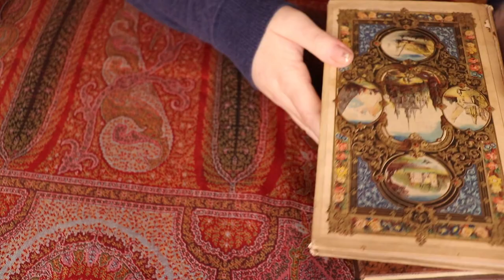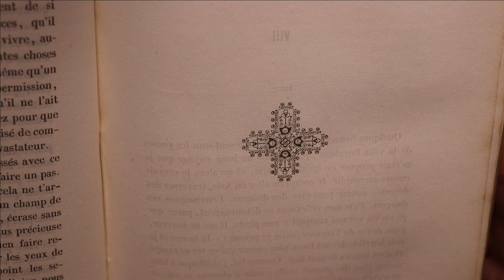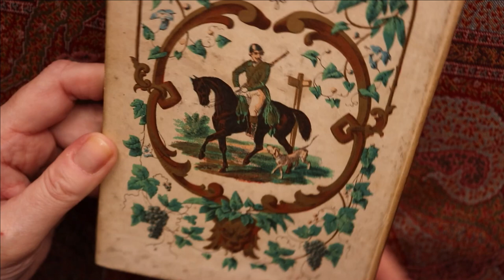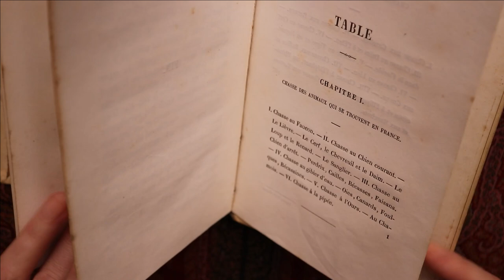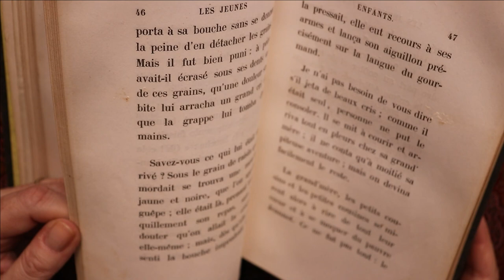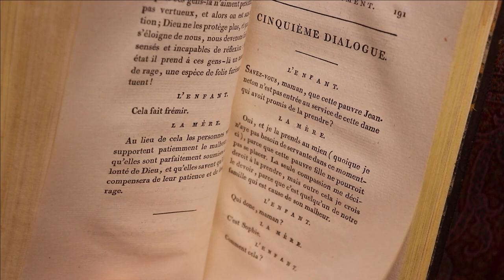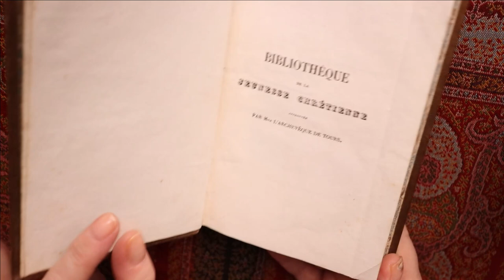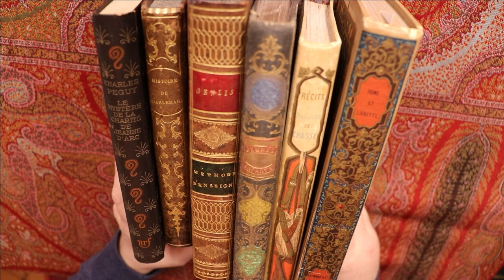[ASMR] Marcel PROUST, Sur la lecture ~ Lecture Voix Douce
Casque audio recommandé.🎧

Marcel Proust a écrit un livre consacré à ses réflexions sur la lecture des livres, intitulé tout simplement "Sur la lecture". Cet ouvrage est méconnu mais mérite pourtant qu'on s'y intéresse.

C'est ce que j'ai fait dans cette vidéo en sélectionnant des passages intéressants et en le chapitrant à ma façon pour que sa compréhension soit plus fluide et plus aisée.

1:11 Première Partie : La lecture du Capitaine Fracasse de Théophile Gautier
14:48 Retour à la maison
21:04 Deuxième Partie : Réflexion de Proust sur la lecture de livres
21:08 1ère Sous-partie : L’esprit paresseux
30:25 2ème Sous-partie : L’esprit intelligent ou original
33:36 3ème Sous-partie : Le livre comme une madeleine !

Comme je vous l'ai dit déjà récemment, mes vidéos auront dorénavant un mode podcast c'est-à-dire que je privilégierai l'audio sur l'image et le son sera plus travaillé.

J'en profite pour vous montrer des livres de ma collection personnelle. J'espère que cela vous plait !
Bonne détente,
Caroline

Pour me suivre au quotidien, communiquer avec moi et découvrir mon univers de lectures, de reliures de livres, de châteaux et autres découvertes, rendez-vous sur Instagram :

Pour ceux qui ne connaissent pas l’ASMR, je vous explique tout sur mon blog "Qu'est-ce que l'ASMR?".

Casque audio recommandé.